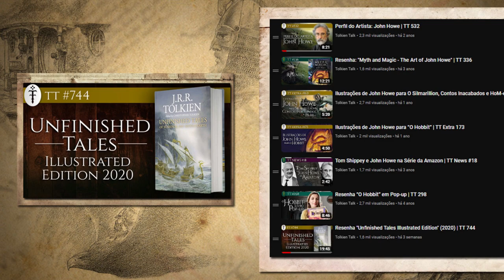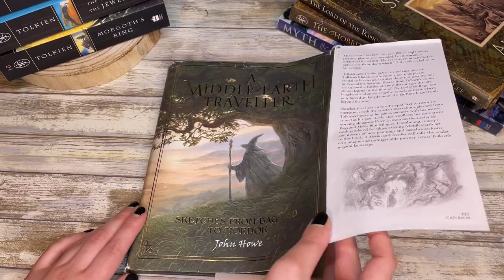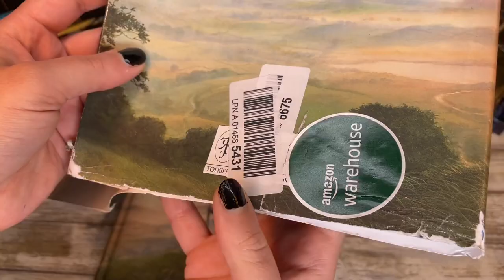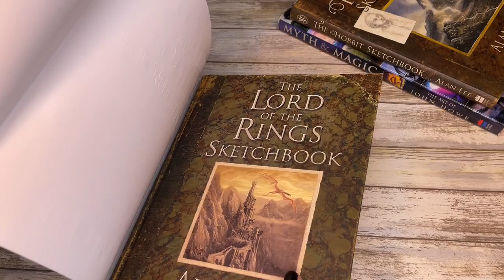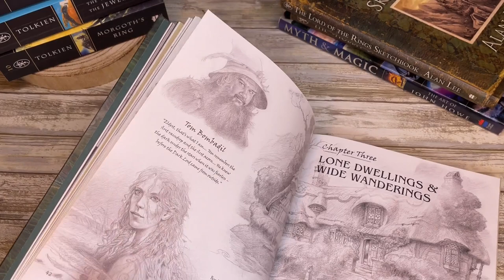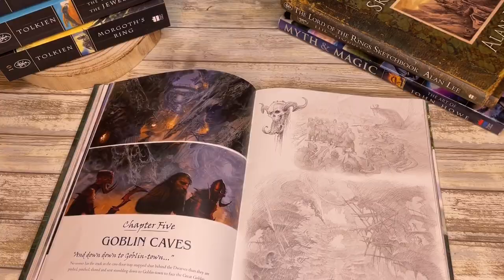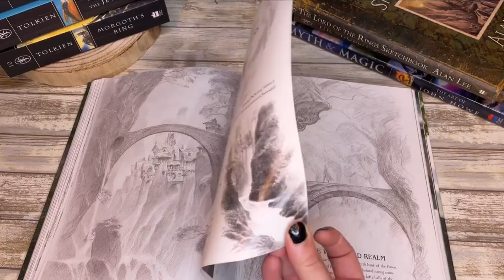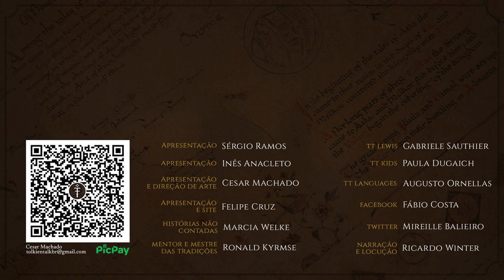Resenha "A Middle-earth Traveller" de John Howe | TT 752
John Howe é conhecido como um dos principais artistas que ilustram o Legendário de J.R.R. Tolkien. A sua arte está presente em todo o lado, seja em livros, calendários, jogos e adaptações. Para além disso, o ilustrador tem livros de sua autoria, onde reúne as suas artes de "O Senhor dos Anéis", "O Hobbit", "O Silmarillion" e muito mais. "A Middle-earth Traveller" é um desses livros, permitindo ao leitor viajar pela Terra-média, através do lápis de John Howe. Confira o vídeo para conhecer este livro ao pormenor!

APRESENTAÇÃO
Inês Cardoso Anacleto

CONFIRA TAMBÉM!

MÍDIAS SOCIAIS

TRILHA SONORA

Trilha sonora do vídeo:
Artista: @ScottBuckley
Músicas: A Kind of Hope, Borealis, Path Through the Mountains.